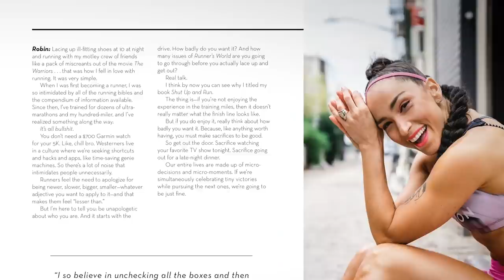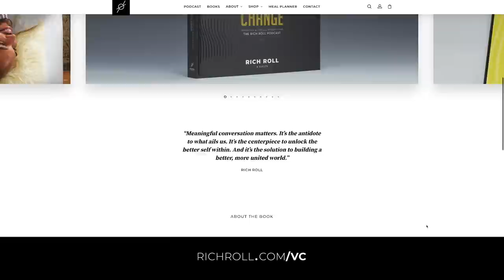RAINN WILSON + REZA ASLAN Discuss Life's BIGGEST Questions | Rich Roll Podcast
What does it mean to be human? What is the role of consciousness? What happens after we die? Rain Wilson & Reza Aslan join Rich to debate these questions & more. To read more about Rainn & Reza and peruse the full show notes, go here👉🏾
✌🏼🌱 - Rich

00:00:00 - Intro
00:01:24 - The Choe Show / Anthony Bourdain / CNN
00:07:24 - Searching for Happiness
00:08:27 - Why Am I Not Happy!?
00:14:38 - How Did Rainn & Reza Meet and Create a Podcast?
00:23:09 - Voicing Change
00:24:09 - “Does Everybody have a Purpose?"
00:41:25 - “What Do People Misunderstand about Spirituality?"
00:47:05 - The Baha'i Faith
00:59:24 - “How Do You Be a Good Person?"
01:01:30 - “What Happens After We Die?"
01:16:00 - “What Does It Mean to Be Human?"
01:22:15 - “Are All Religions the Same?"
01:23:28 - “Are We Addicted to Everything?"
01:34:41 - “What's Next for Humanity?"
01:43:01 - Closing Remarks

I LOVE MAIL! SEND IT HERE:
29617 Agoura Rd.